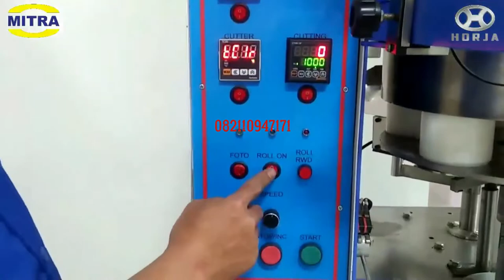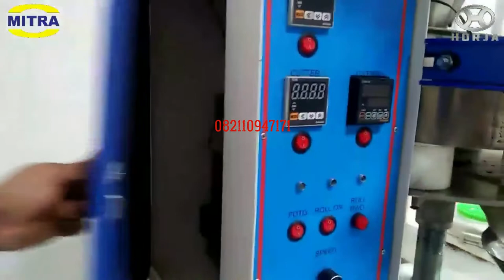MESIN PACKAGING PENGEMAS SACHET BUBUK KOPI OTOMATIS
Fungsi untuk mengemas bubuk kopi kedalam sachet dengan takaran tertentu secara otomatis.

Untuk info lebih lanjut, Silahkan hubungi kami :

PD. KARYA MITRA USAHA
Supply High Performance Product and Providing Quality Services